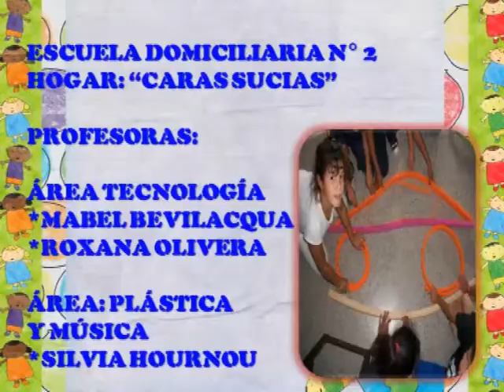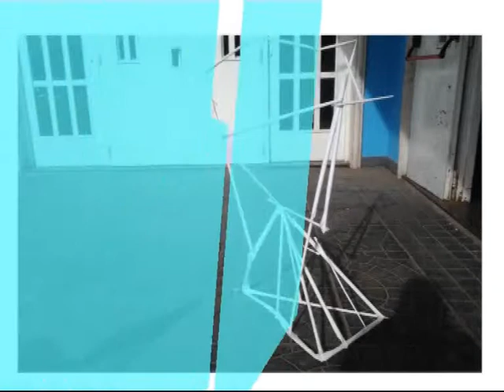HOGAR CARAS SUCIAS SILVIA, MABEL Y ROXANA